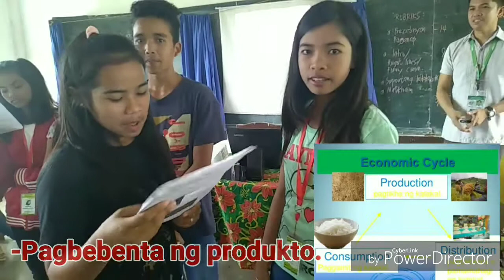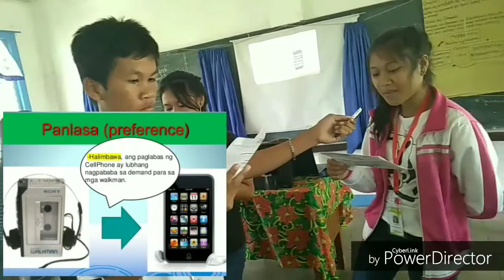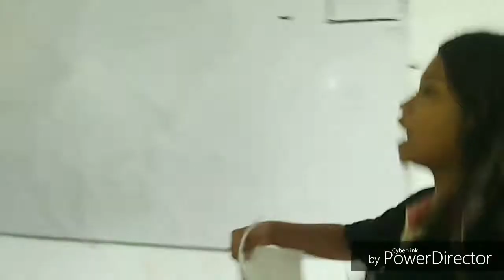Tungawan SINHS, Aralin 1: Ang Demand at Mamimili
Ikalawang Markahan
Teacher: Edmond R. Lozano